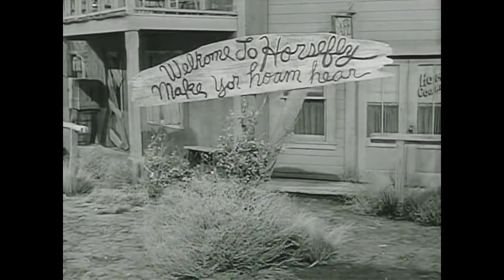Law of the Plainsman (1959-1960) Episode 10 : "The Dude" in HD 2K | Michael Ansara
PLOT : Sam Buckhart comes upon a gentleman (Theodore Roosevelt) roaming the desert after three masked men jump him and steal his horses and gear. The gentleman isn't so gentle with Tree Strelling, who runs the town, and finds himself in a lot of trouble.